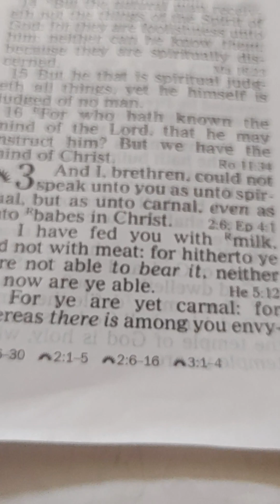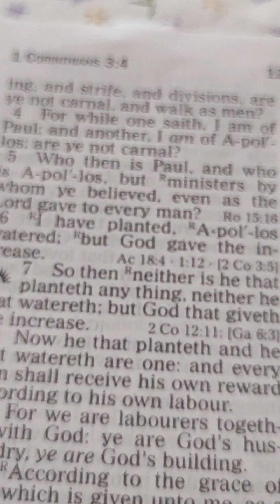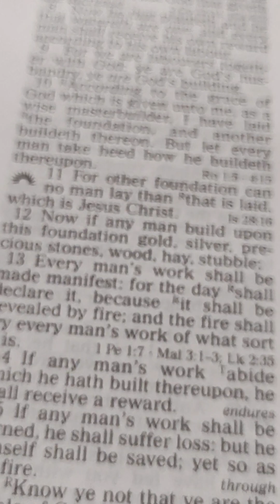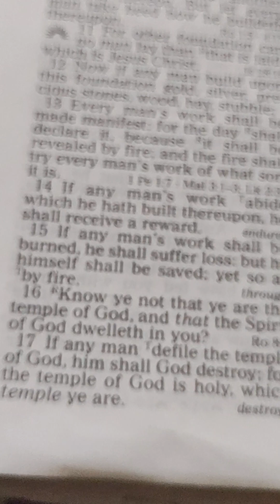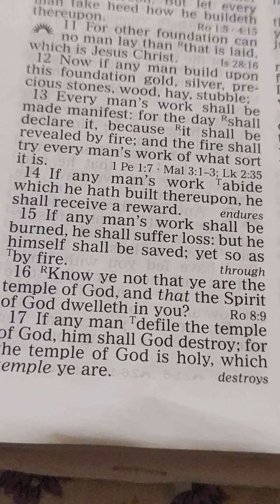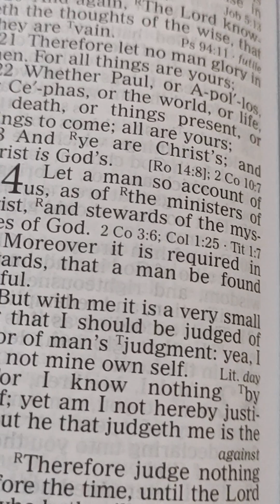1. Corinthians. 3. English